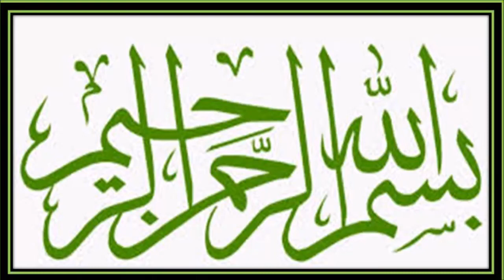When Saudi Arabia will Open the International Flights | Saudi Flights for Pakistan and India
When Saudi Arabia will Open the International Flights | Saudi Flights for Pakistan and India | Binte Jamal Islamic Zone

Assalamu Alaikum.I am Binte Jamal from Saudi Arabia.If you like this video pls subscribe my channel and press the bell icon for more valuable islamic videos.Pls don't forget to like and share this video bcoz it is sadqa e jaria.JazakAllah

Umrah Latest News for International Pilgrims | International Flights Opening  News in Saudi Arabia